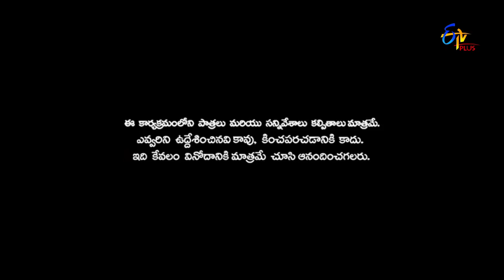Patas | Little Soldiers | 23rd November 2018 | ETV Plus